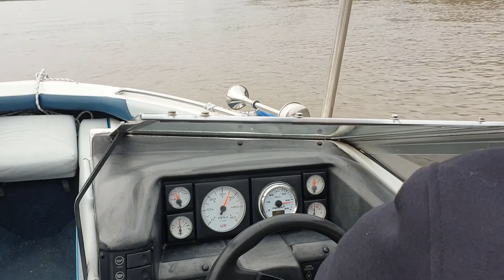Po-Odrze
Po-Odrze.pl, pływanie po Odrze we Wrocławiu.